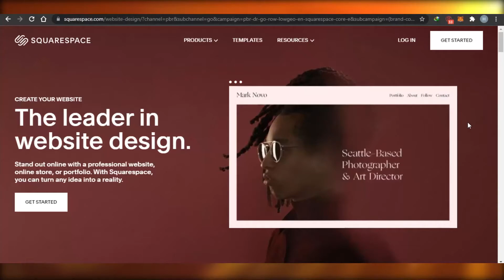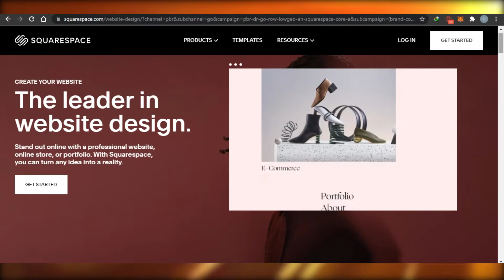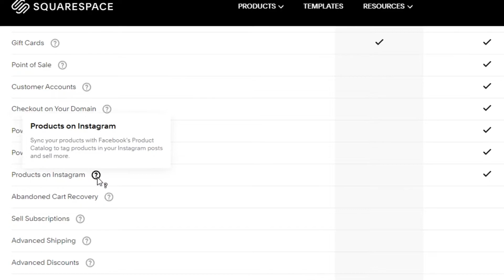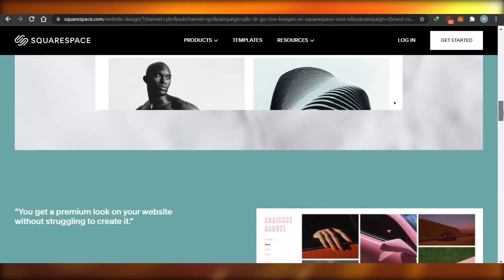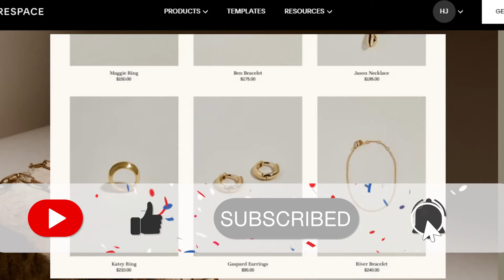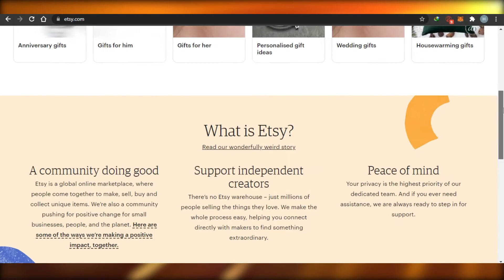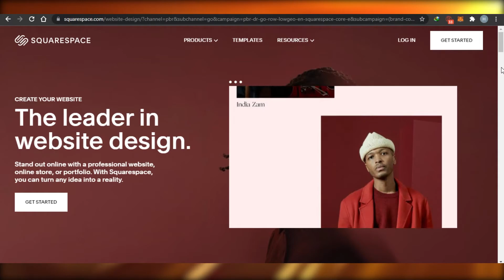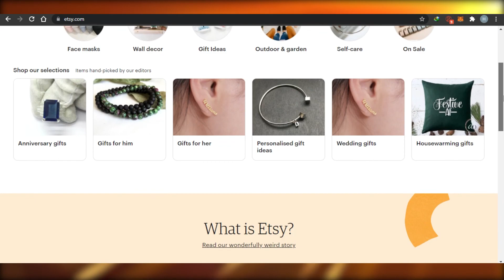Squarespace VS Etsy | Which is better business?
In this video I show you a comparison between SquareSpace and Etsy to figure out which platform is better for you to use for your business in 2021and Meet your ultimate business needs.